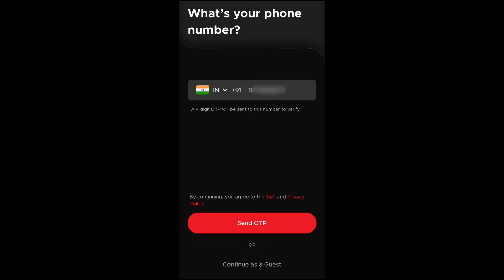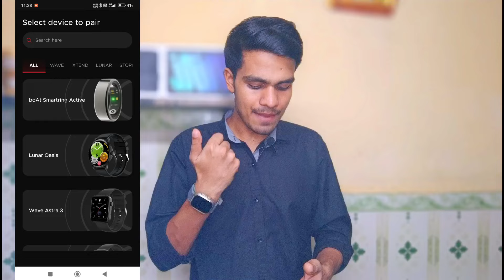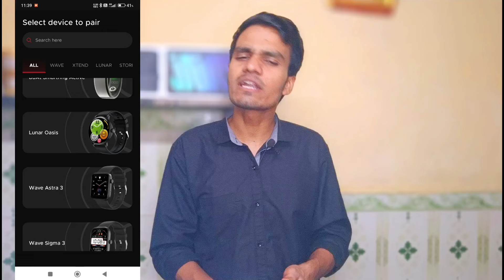boAt Crest App - OTP Problem Fix !!! boAt Crest App OTP Login | boAt Crest App OTP on Call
Hai Guys Es Video Me Hm Apko Batayenge Ki boAt Crest App Me OTP Problem Fix Ho Gya Hai Aur Esame OTP Call Ke Through Ap Login Kr Sakte Hai...